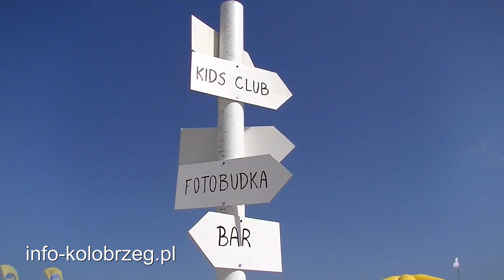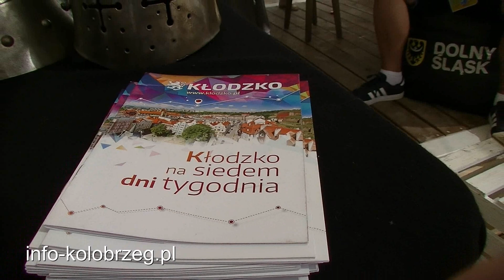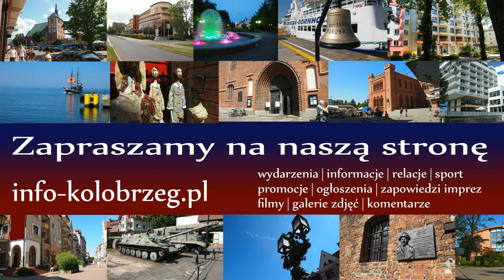Projekt Plaża 2018. Telewizja TVN na plaży w Kołobrzegu. Wakacje